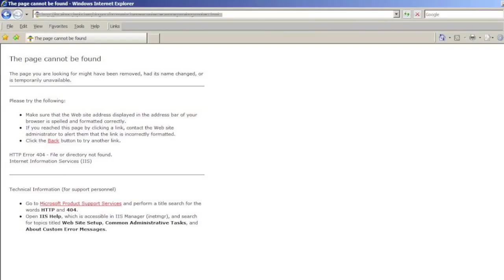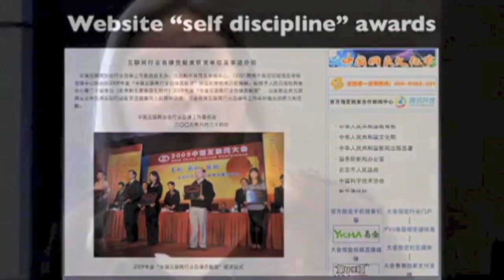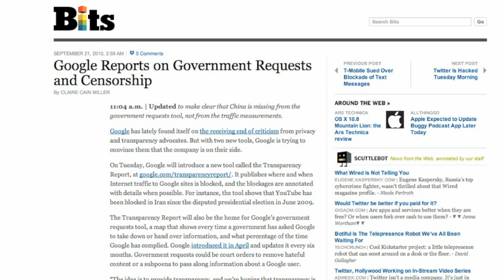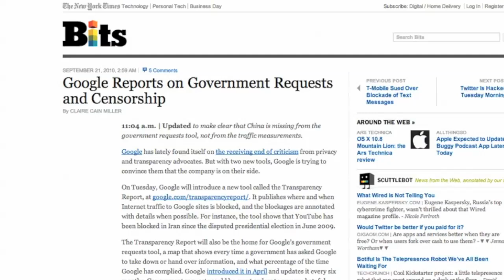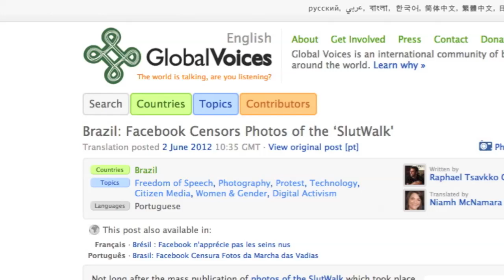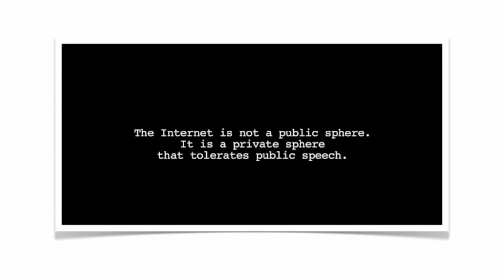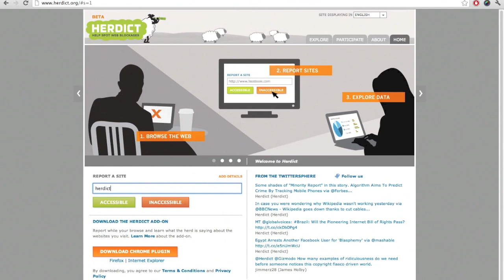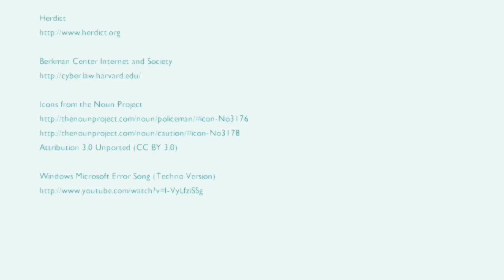How Internet Censorship Works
The internet is not as free and open as we might think. How do governments, private companies, and internet service providers censor the internet?

This video project was researched and created by the Berkman Center's class of 2012 Summer Interns.